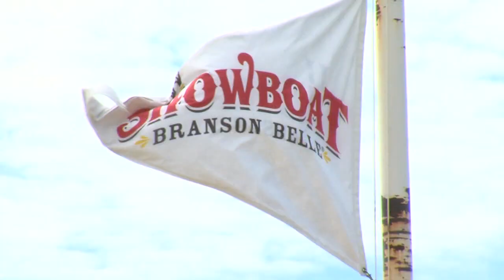Branson Belle Showboat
A story I shot & edited about the Branson Belle showboat.  Reporter: Carrie Netherton. Air date: 07/22/2010